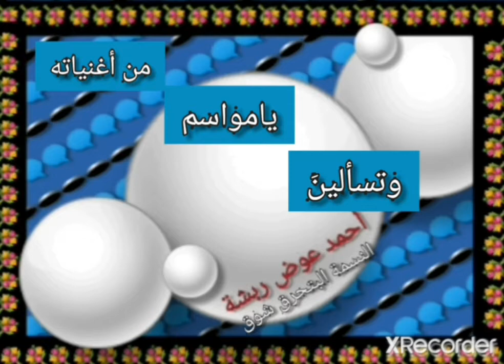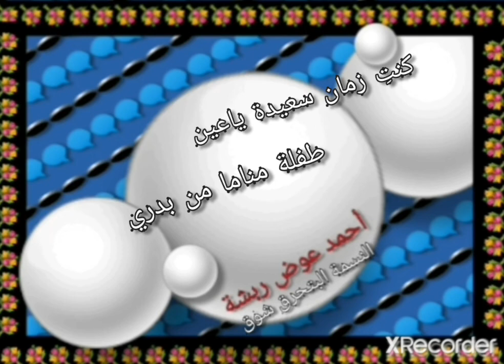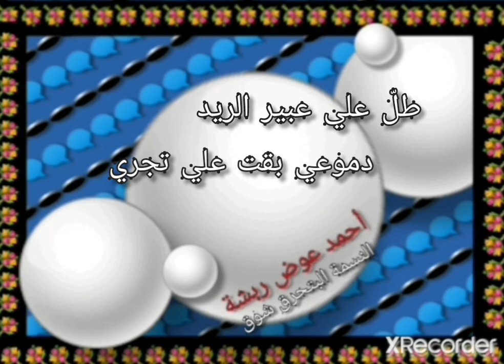1:AM Al-Samari Edres Mohamed Sudanese Song Rabsha Somal. درس الموسيقى -السودان ربشة السودان- الصومال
1 تشبيه بدون كاف . كنتِ زمان سعيدة ياعين.. طفلة مناما من بدري.. النسمة البتحرق شوق النجمة وقريبة وفوق. جمال ايقاع الريقي.
a 00 Sudanese Song 00